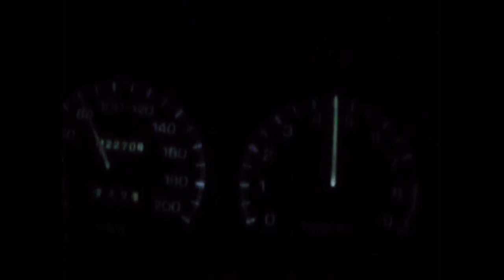4AGE RAGE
Just a little run through the first 3 gears, then held in 3rd at about 4000rpm for a bit